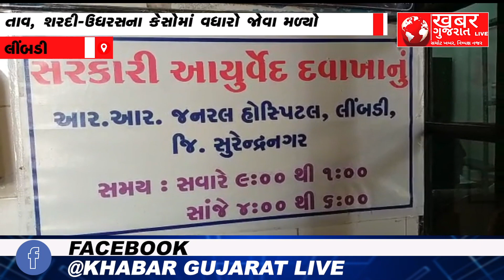લીંબડી : તાવ, શરદી-ઉધરસના કેસોમાં વધારો જોવા મળ્યો